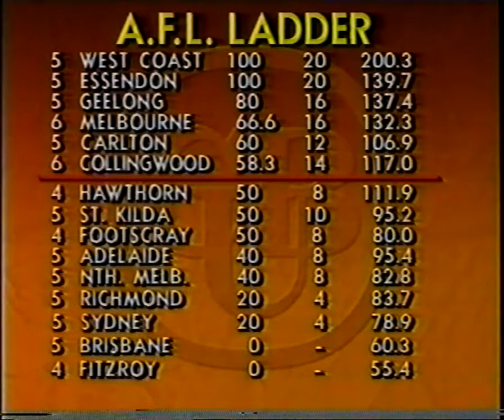1991 - Melbourne v Collingwood - Sports World - Round 6 - VFL Park - AFL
1991 - Melbourne Demons v Collingwood Magpies - Sports World - Round 6 - VFL Park - AFL
Goalkickers: Darren Cuthbertson 7, Darren Bennett 5, Andrew Ford 1, Rod Keogh 1, Glenn Lovett 1, Rod Owen 1, Earl Spalding 1